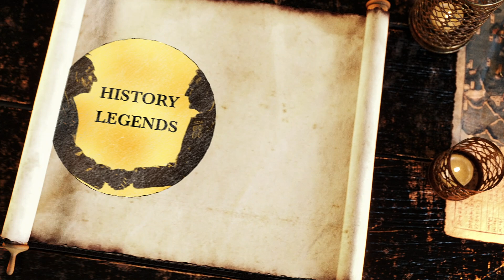Rommel during The Great War - The Origin Story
What is the origin story of Erwin Rommel, The Desert Fox? In this video, you will understand how Rommel became so famous and how his armoured tactical abilities started up and down the rugged mountains of Northern Italy.

After watching this video, you will get a better understanding of Rommel's strengths but also his weaknesses that I covered in the video below.

Was Rommel Germany's greatest commander in World War II?